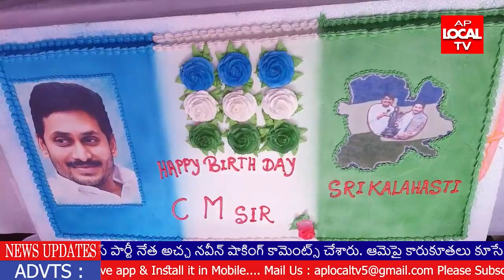వైయస్ జగన్ మోహన్ రెడ్డి పుట్టినరోజు సందర్భంగా రక్తదానం చేసిన వైకాపా నాయకులు ||AP LOCAL TV NEWS